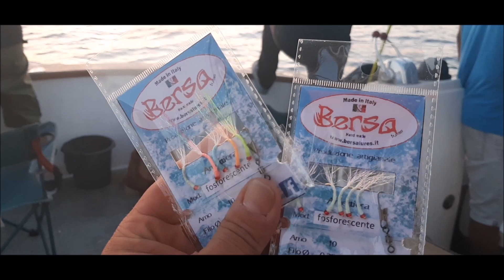OTTIMA PESCATA IN NOTTURNA A SGOMBRI E SUGARELLI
Ho il negozio in : Via Pisanello 26 MILANO
Numero di telefono negozio: 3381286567